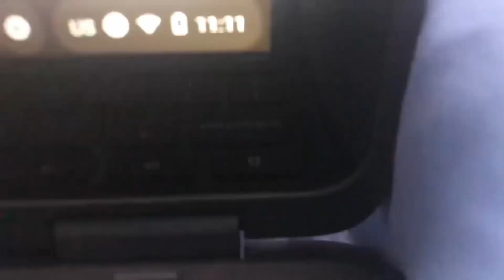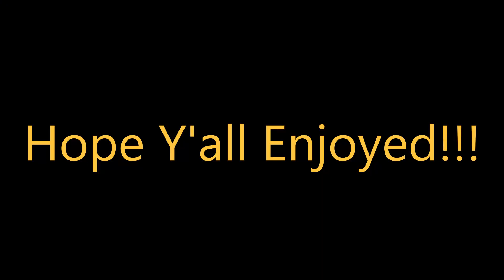I went to an OKC Thunder Game!